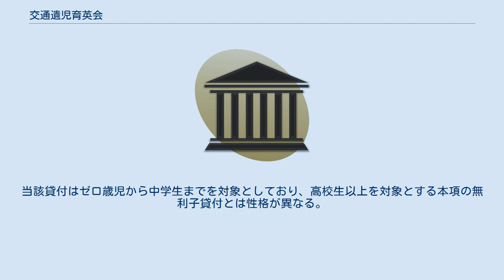交通遺児育英会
公益財団法人_(福祉関係)
公益財団法人交通遺児育英会（こうつういじいくえいかい）は、交通事故で保護者を失ったり、経済的に修学が困難となった子供に対し、奨学金を無利子で貸与している組織。
 以前は内閣府所管の財団法人だったが、公益法人制度改革に伴い、2011年4月1日に公益財団法人に移行。
 1964年に母親を交通事故で亡くした玉井義臣が「交通評論家」として評論活動を開始。
自賠責保険の支払限度額引き上げなどの問題提起を行い、1966年からテレビ番組「桂小金治アフタヌーンショー」（NET）で週1回行われた「交通事故防止キャンペーン」コーナーにレギュラー出演して各界関係者と議論を戦わせ、刑法211条改正実現等に尽力した。
1968年10月、姉と甥をやはり交通事故で亡くした岡嶋信治らとともに、銀座の数寄屋橋交差点で「交通遺児をはげます会」の旗揚げ街頭募金を行う。
その後交通遺児・遺族による文集『天国にいるおとうさま』が大反響を呼び、衆議院予算委員会では異例の決議が行われ、翌1969年財団法人交通遺児育英会が設立される。
初代会長には富士製鐵社長の永野重雄が就任した（玉井は専務理事に就任）。
 これまでに、たびたび「官僚の天下り」疑惑が指摘されており、国会でも、かつて交通遺児育英会の職員として内部事情に詳しい藤村修、山本孝史の両衆議院議員や、石井紘基衆議院議員らが質疑を行っている。
また、交通遺児育英会の事実上の創設者である玉井が1993年、純粋な民間の組織として新たに「あしなが育英会」を発足させたのも、天下りを強要されたことによる路線対立が原因と言われている。
 高校、大学から各種の専修学校まで、毎年、1500人程度が奨学生となっている。
貸与平均月額は5万5000円。
 交通遺児を対象とする育英資金は数多く存するが、代表的なものは、独立行政法人自動車事故対策機構の交通遺児等貸付（生活資金の無利子貸付）である。
当該貸付はゼロ歳児から中学生までを対象としており、高校生以上を対象とする本項の無利子貸付とは性格が異なる。